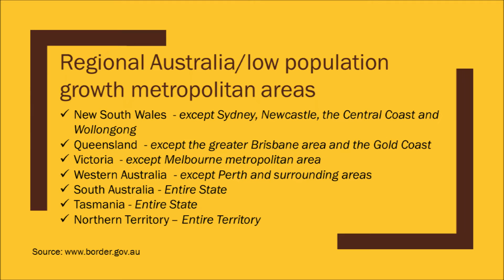留學優勢 - 偏遠地區一點也不偏遠！What is Regional Australia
在澳洲簽證申請中，「偏遠地區」是一個常見的名詞。肯前往「偏遠地區」生活工作的話，往往可以獲得更寬鬆的准簽條件，或節省資金。不過，很多華人朋友對「偏遠地區」頗為抵觸。其實，澳洲的「偏遠地區」與大家心中的定義頗為不同。

Let me know what you want to see next :)